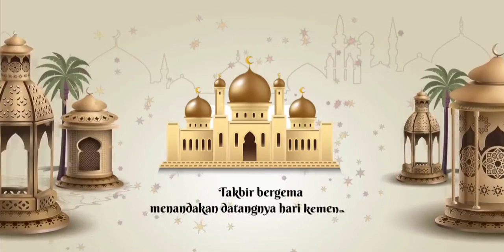Selamat Hari Raya Idul Fitri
Kami dari ABC Bisnis Class mengucapkan Selamat Hari Raya Idul Fitri